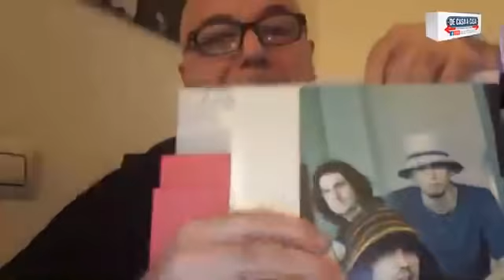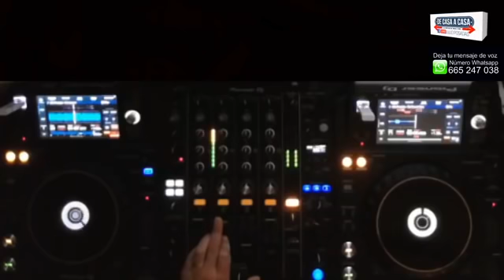De Casa a Casa episodio 45 Pedro Del Moral